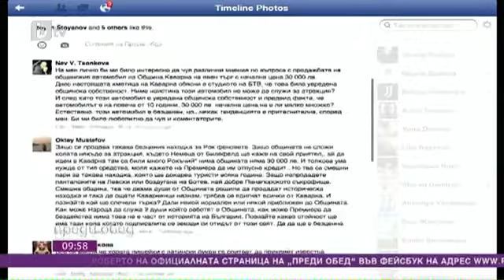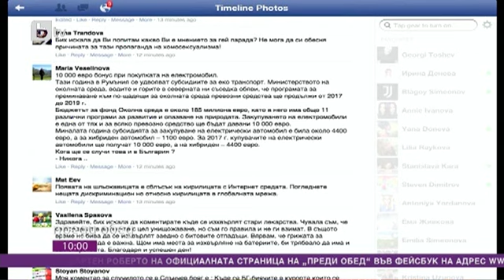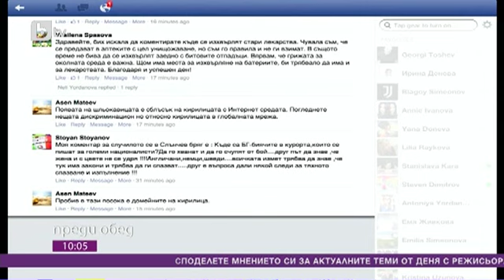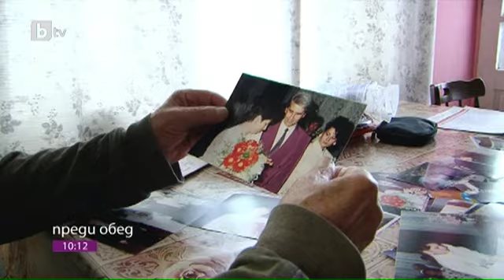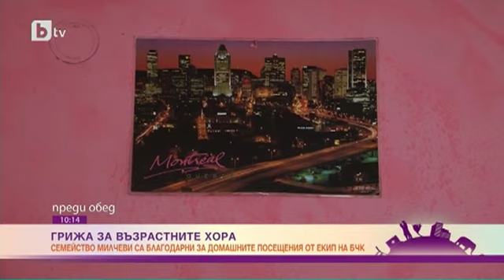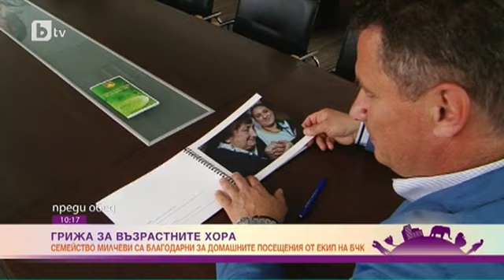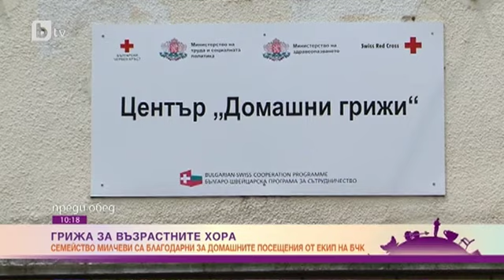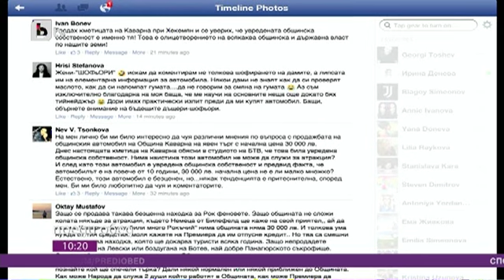Преди обед: Днес всички говорят за... казуса в Каварна